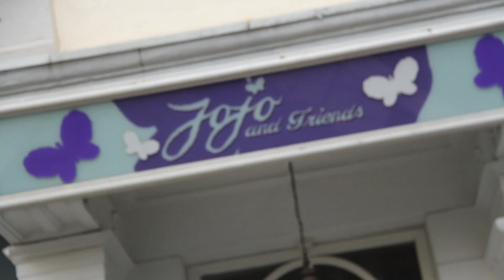Jojo Eng om ulike skjeggstiler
Frisør og stylist Jojo Eng snakker om skjeggstiler